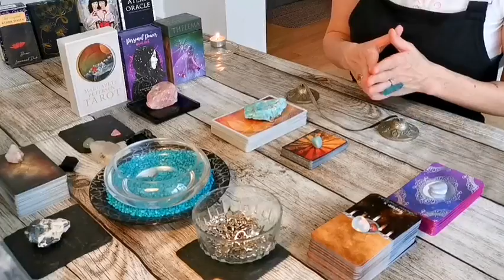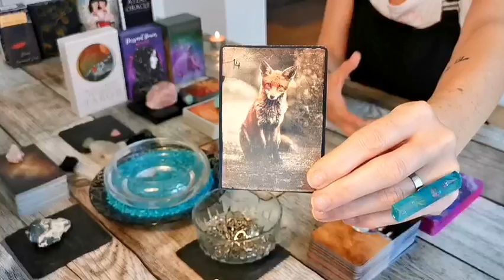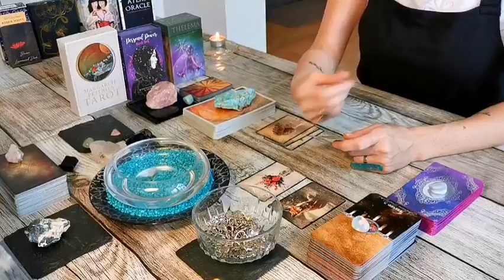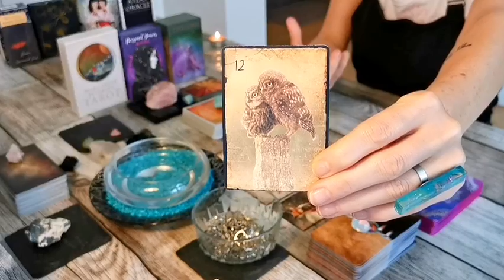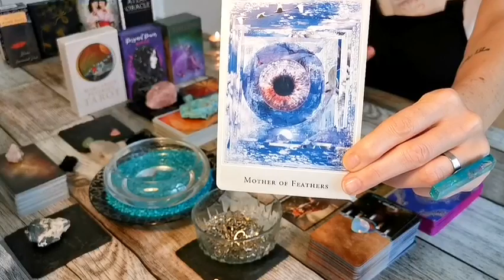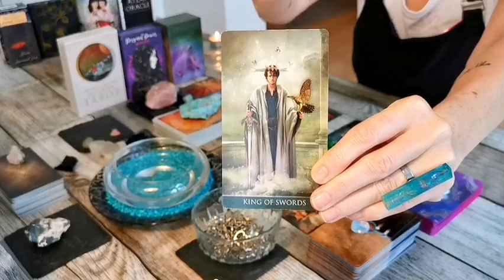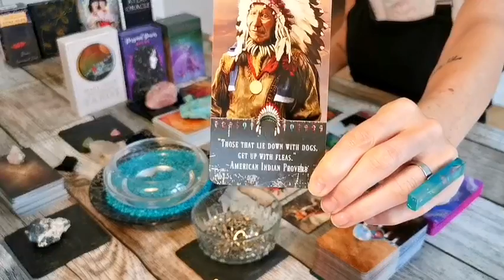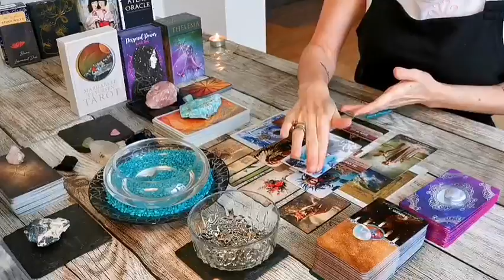ARIES - "BONUS: ALL ABOUT YOU - GETTING CLEAR & GETTING CLEVER!!" NOVEMBER 2021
I hope you enjoyed the messages from spirit Aries.